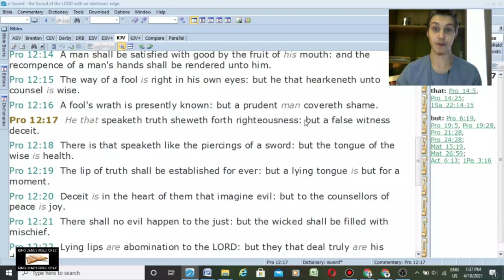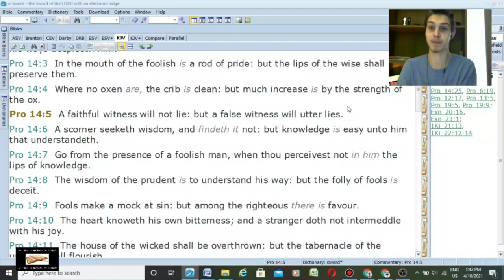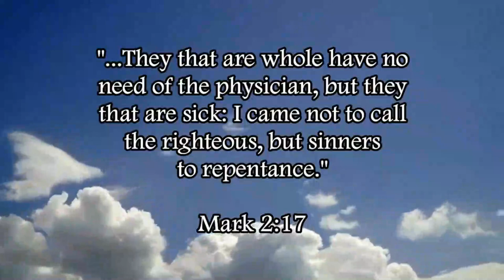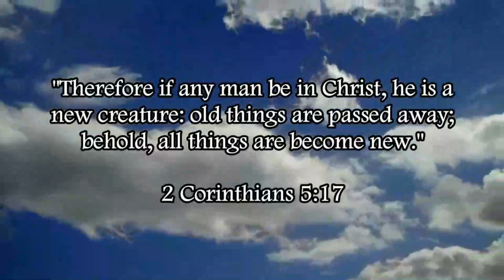Response To Bryan Denlinger Cult Member Accountable KJV's False Accusations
Accountable KJV, a member of the Bryan Denlinger papist cult, made false accusations against brother Bob.